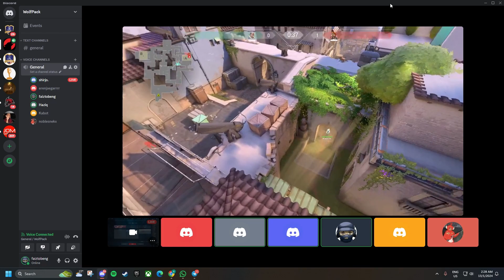Pertembungan 1v1 KABOT VS SHUK - Valorant